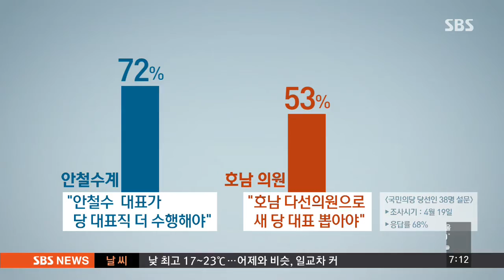'김종인 추대론' 갈등…'안철수 사퇴' 신경전 / SBS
두 야당에선 당권 경쟁에 이미 불이 붙었습니다. 더불어민주당은 김종인 대표 추대론을 놓고, 국민의당은 안철수 대표의 사퇴 시기를 놓고 신경전이 치열합니다.